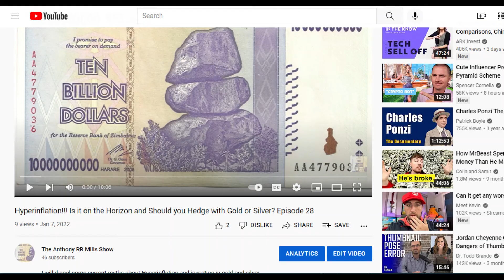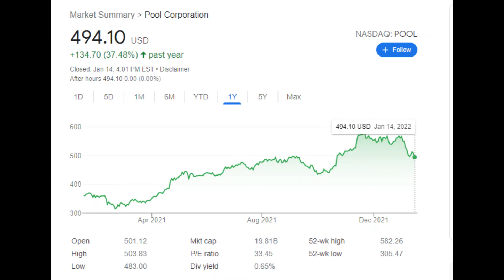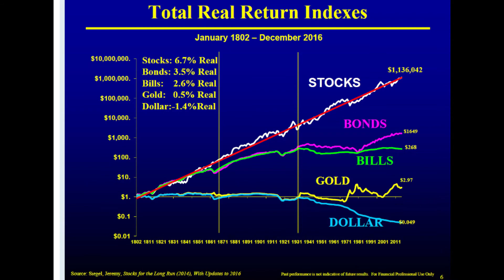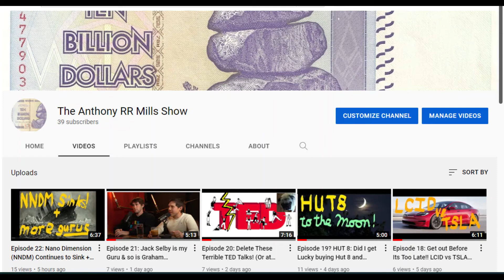Buy, Sell or Hold??? Pool Corp (POOL) : Episode 34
In this video, I explain why I am considering re-entering Pool Corp.
(From their website): With more than 4,500 employees and over 395 locations worldwide, POOLCORP leads the pack as the world's largest wholesale distributor of swimming pool supplies, equipment and related leisure products. Our inventory includes a diverse range of products, from construction materials, replacement parts and fencing to pool care products and hot tubs. POOLCORP serves roughly 120,000 wholesale customers around the world.